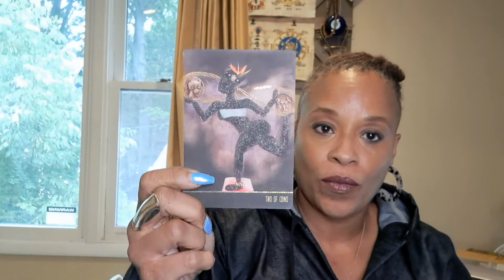LIBRA - CELTIC CROSS September 2022 The Healing You Get Will Be A Healing To Others